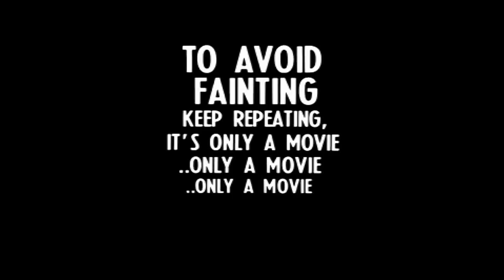Guess the Tag Line! (DEAD MEAT PODCAST #9)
This video (including the awesome new intro) was edited entirely by Chelsea!

MUSIC!!